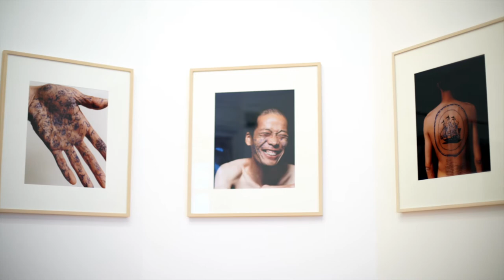Liebes Ding PartOne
Aufgrund der momentanen Schließung unseres Hauses, haben wir für Sie einige Eindrücke gesammelt.
Die Ausstellung "Liebes Ding" befragt das innige Verhältnis zwischen Mensch und Dingen. Warum streben wir nach Dingen? Wie gehen wir mit Dingen um? Was bedeuten sie für uns? Und was sind die Konsequenzen unserer Liebe zu den Dingen?
Mit der Entwicklung neuer Technologien und dem Aufstieg der Konsumgesellschaft explodierte die Anzahl der Dinge. Jeder von uns besitzt heute im Durchschnitt 10.000 Dinge! Dinge sind überall. Sie dienen uns als Werkzeuge. Sie fungieren als Erweiterungen unseres Körpers. Wir binden uns sowohl physisch als auch emotional eng an Dinge. Wir berühren sie, sie unterstützen und schmeicheln uns, wir schätzen und verehren, lieben und hassen sie.
Wir leben in einer vom Menschen gemachten Welt. Aber mit diesem Streben nach immer mehr beuten wir die Erde aus, benötigen immer mehr Ressourcen und produzieren Berge und schwimmende Inseln von Abfall. Was wir konsumieren, ist zu einem bestimmenden Aspekt des modernen Lebens geworden. Wir geraten in neue Abhängigkeiten und definieren uns vorrangig über unseren Besitz, weshalb Frank Trentmann seiner faszinierenden Geschichte des Konsums den Titel „Herrschaft der Dinge“ (2018) gab.
Die Dinge sind komplex geworden, unzählig und unendlich diversifiziert. Anfangs haben wir sie hergestellt, um zu überleben und aus unserem Leben ein besseres zu machen. Mittlerweile sind auch die Dinge smart, sie drohen uns früher oder später mit ihrer künstlichen Intelligenz zu überflügeln. Die Beziehungen von Mensch und Ding wandeln sich.
Die beteiligten Künstler*innen setzen sich aus ihrer Perspektive mit diesen aktuellen und brisanten Entwicklungen auseinander. In Fotografien und Videos zeigen sie die Verstrickungen von Menschen und Dingen, lassen Menschen ebenso zu Wort kommen wie die Dinge selbst, die ihre Geschichten erzählen. Mit einem mehr oder weniger kritischen Unterton transformieren sie Objekte und fügen sie zu Assemblagen und Installationen.
Begleitend zur Ausstellung entstand ein Katalog mit mehreren Essays, welche dieses uns alle berührende Thema über die Ausstellung hinaus vertiefen. Kuratoren der Ausstellung sind Fritz Emslander und Anne Berk, die das Konzept zu "Object Love" ursprünglich entwickelt hat.